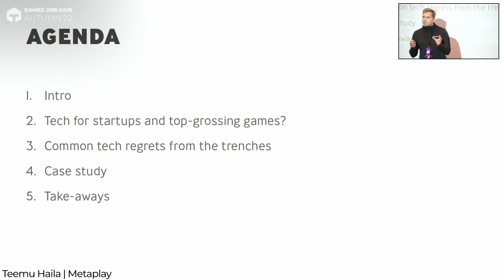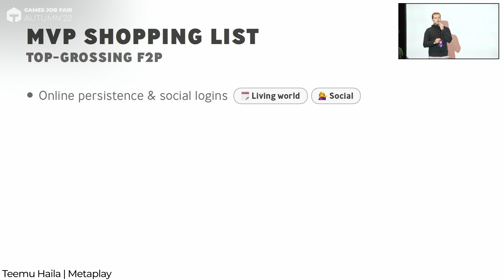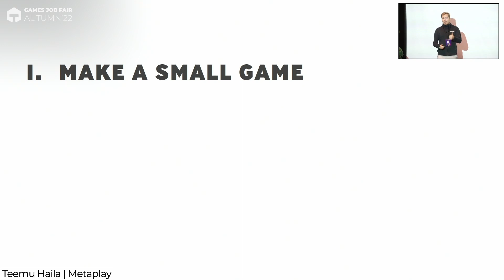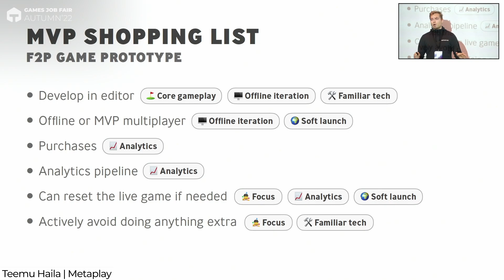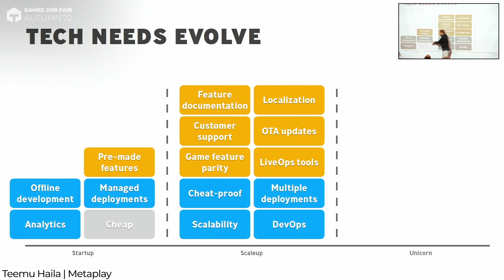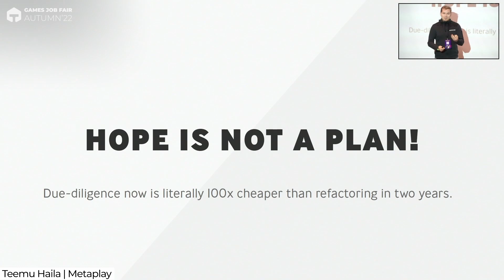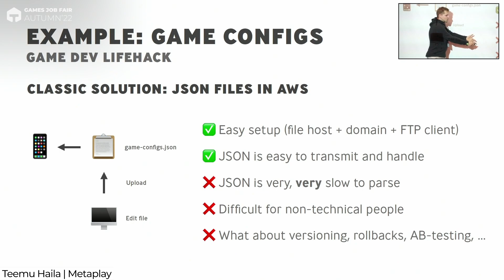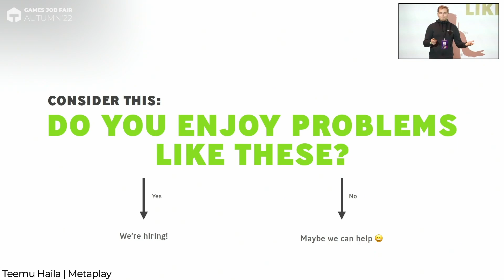Ship Fast Without Regret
Metaplay's Co-Founder & CPO, Teemu Haila, has been bringing folk together to study and make games, as well as to build companies which make games, for a long time.

In this talk he tackles the backend vanguard solutions that enable the creation of top-grossing mobile games while looking at the big picture of how they thrive.